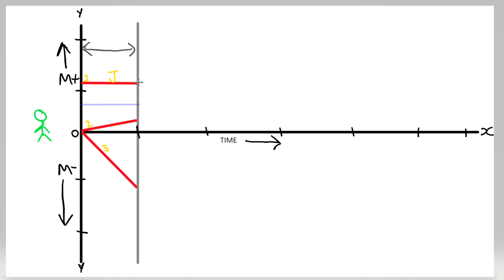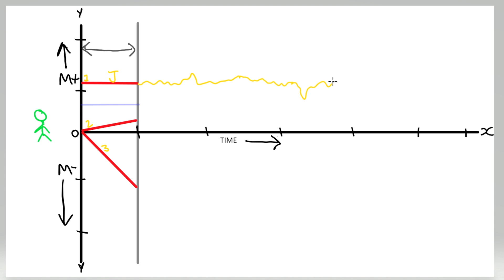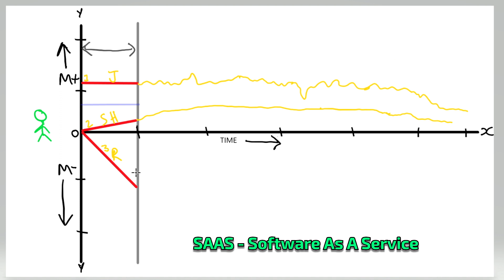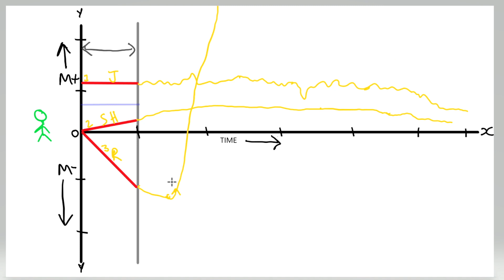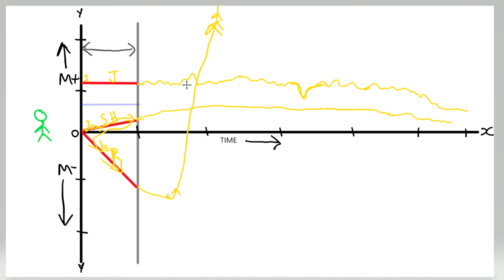ONLY 3 Types of Business Choose Wisely!